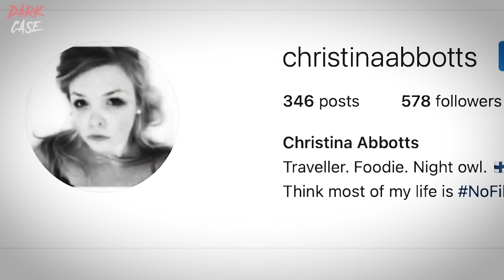3 HOUR TRUE CRIME COMPILATION - 9 Disturbing Cases | True Crime Documentary #5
This true crime documentary compilation is over 3 hour in duration and feature 9 true crime cases. These true crime documentaries have appeared on my channel before, but I have compiled them for you - I know a lot of you like to sleep or drive to longer true crime documentaries. I currently release two true crime documentaries every week with one true crime documentary on Friday and one true crime documentary on Sunday. I will release a new true crime compilation at regular intervals too - the idea of true crime compilations is that you may like to play the true crime compilation as you sleep or carry out chores.